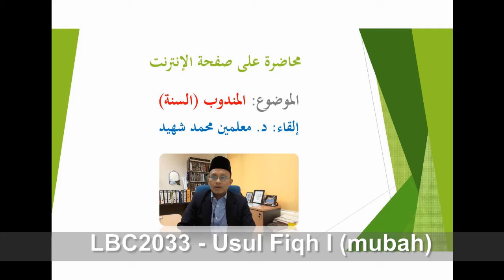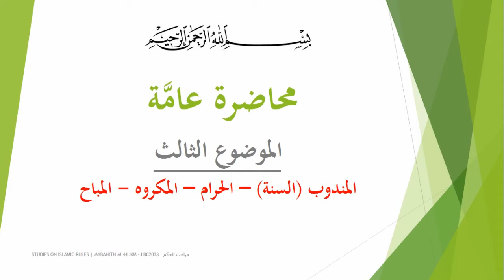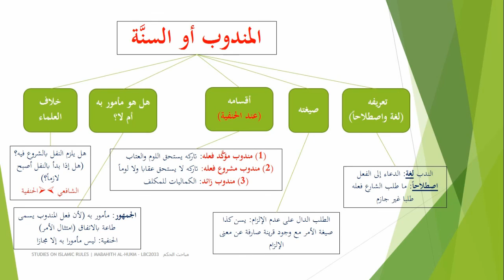USUL FIQH I (Mabahith Al-Hukum) LBC2033 - المباح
محاضرة على شبكة الإنترنت في مادة أصول الفقه 1 (مباحث الحكم) الموضوع: المباح. تقديم: د. معلمين محمد شهيد Dr.Mualimin Mochammad Sahid